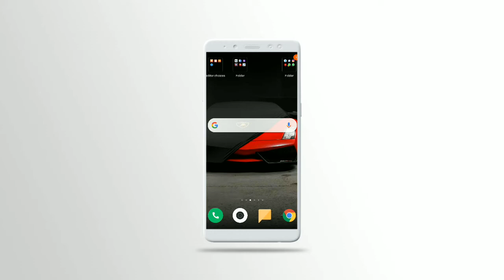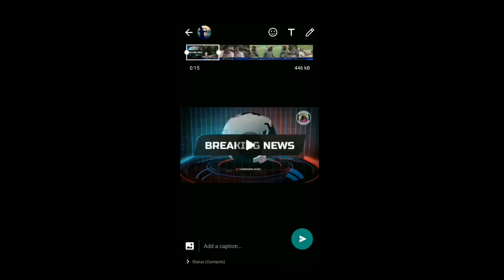Video status அப்பு வைத்த Whatsapp |Whatsapp status Time change| Tamil Tricks Tech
Whatsapp change video status Timing